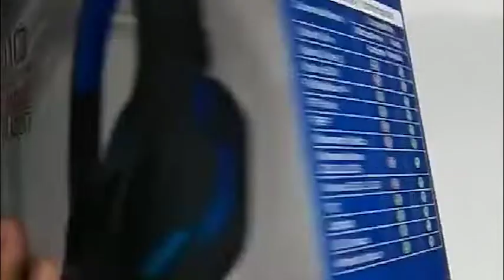Gaming Headset With Mic And LED Lights Wired Headphones